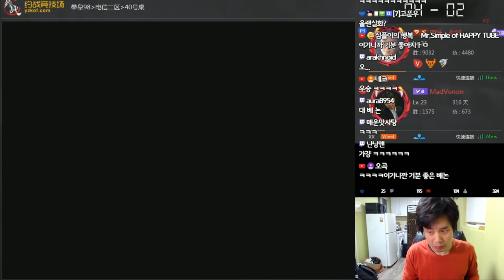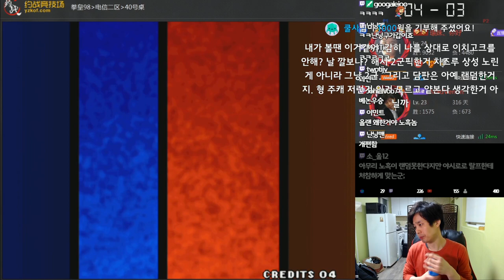[베논]노흑이 빤스런했다? 베논의 클라쓰?[킹오브98]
2019년 2월 4일… 노흑이 빤스런했다? 베논의 클라쓰?[킹오브98]

4년만에 컴백한 전설의 베논의 생방송에 관심 부탁드립니다 ^^